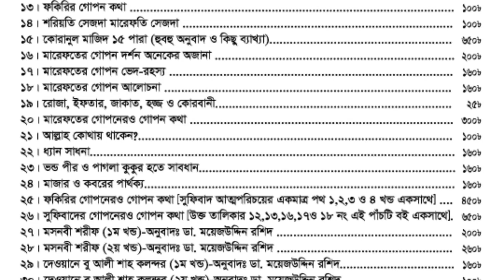নবী বংশকে হত্যাকারীরা সবাই মুসলমান! অবাক হচ্ছেন? বাবা জাহাঙ্গীর এর বই